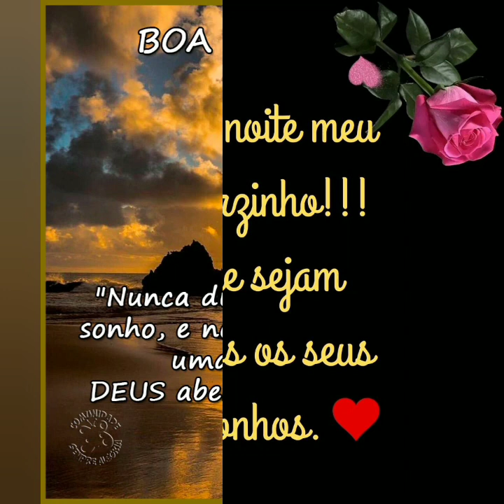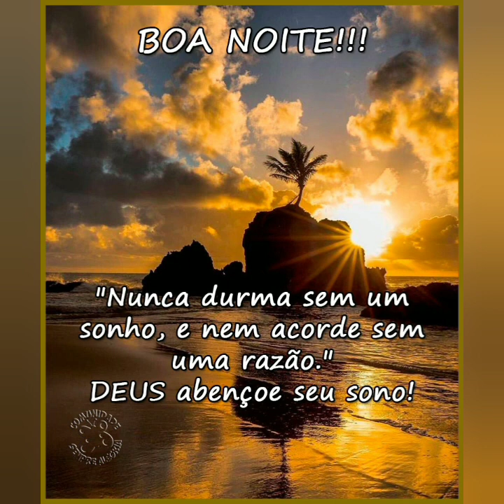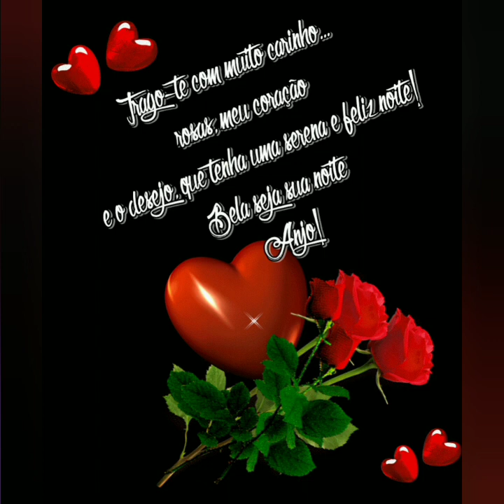LINDA MENSAGEM DE BOA NOITE ❤️😘🙏💗💮💝🌹🌻🌼🌺🏵️🌷